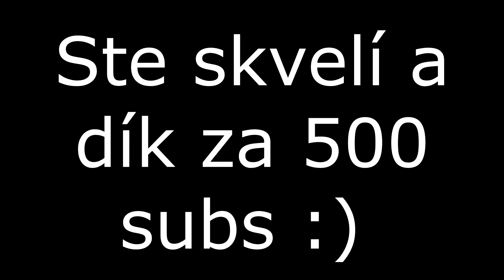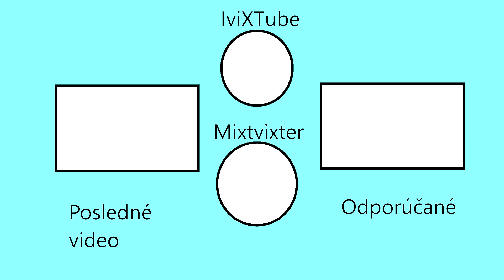Skybaseová challenge **nemožné**😨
Ľudia dneska sme sa zase pokúšali splniť vašu challenge dopadlo to celkom zaujímavo takže určite zdielaj. Môžeš podporiť aj Mixtvixterov kanál odkaz na neho máš nižšie.

Hudba v poradí vo videu 🎶
Coconut Mall - Mario Kart
Athletic Theme - Yoshi's Island
BRODYQUEST
Mission Impossible Theme
Sudden Rush
Only time
Monkeys Spinning Monkeys
Glitz at the Ritz
Astronomia